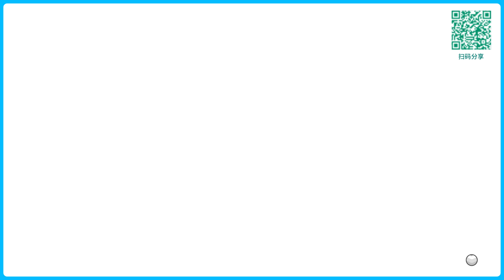Just Dance (2020) China If You Wanna Party